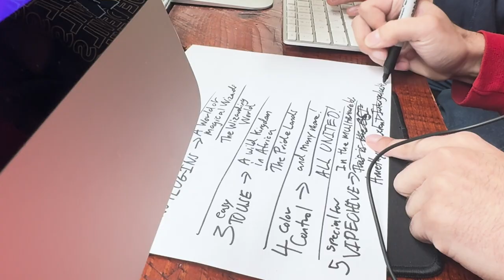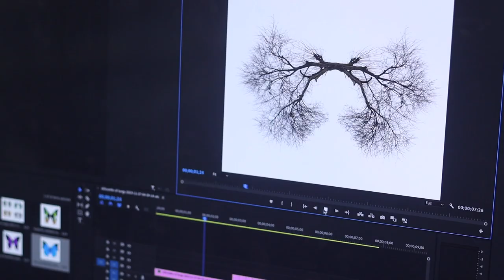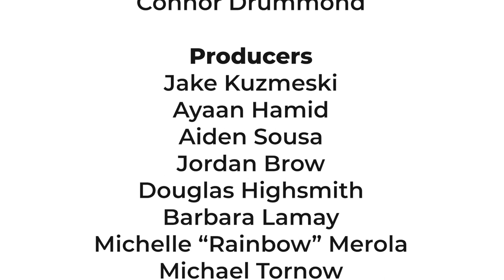NHS the TV Show | Behind the Scenes